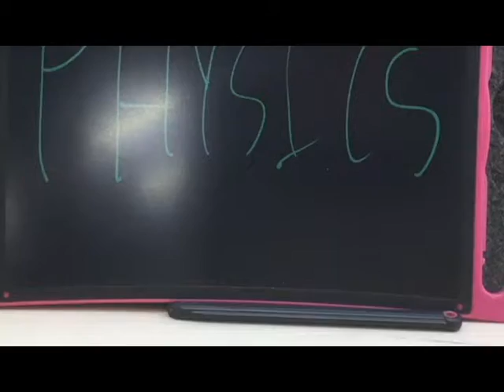Isaac Newton Wants To Rule the World